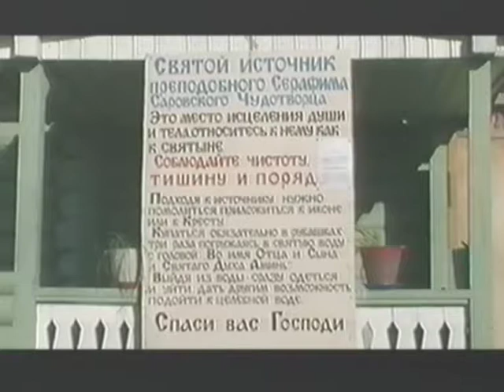Святой источник у п. Цыгановка